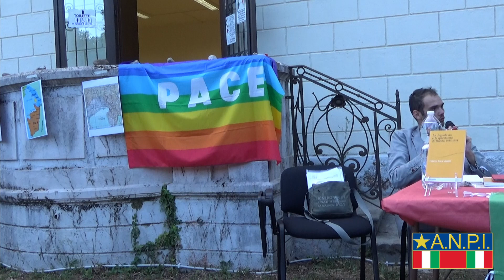30 giugno 2021 - Federico Tenca Montini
Intervento di Federico Tenca Montini, storico e ricercatore dell'Università di Trieste, alla presentazione del libro "La Jugoslavia e la questione di Trieste 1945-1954" di Federico Tenca Montini presso i giardini della Caserma Osoppo di Udine.